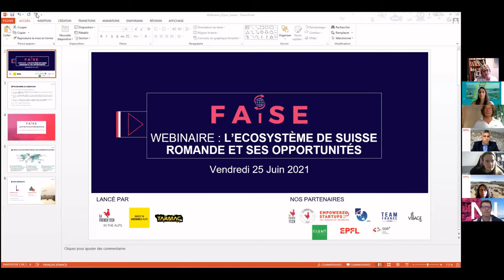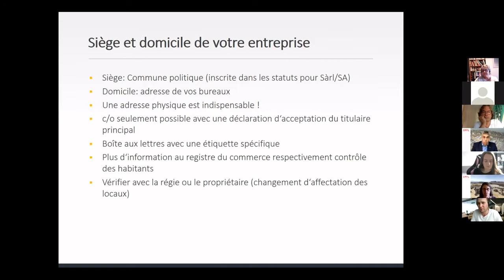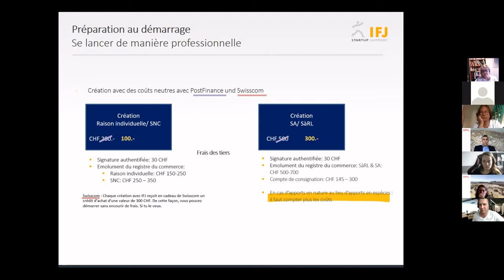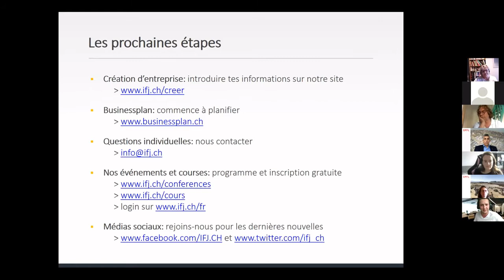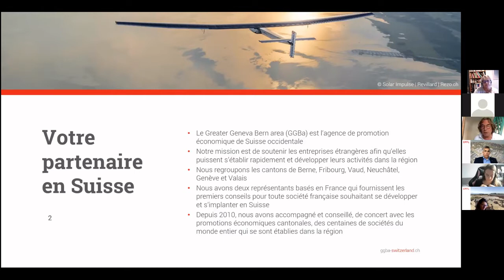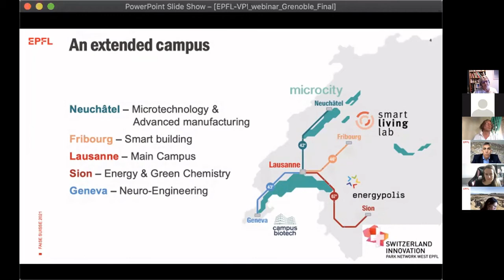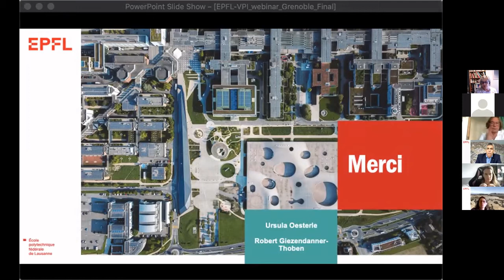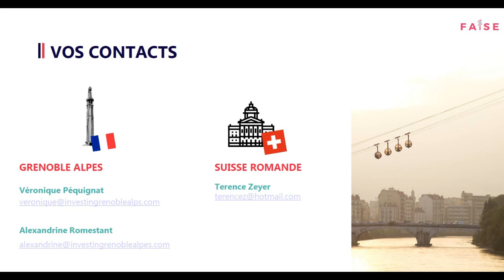Webinaire : l'écosystème en Suisse Romande et ses opportunités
Webinaire organisé dans le cadre du programme FAISE, porté par la French Tech in the Alps, Invest in the Alps et le Tarmac, pour les startups alpines intéressées par l'écosystème et les opportunités du marché suisse.